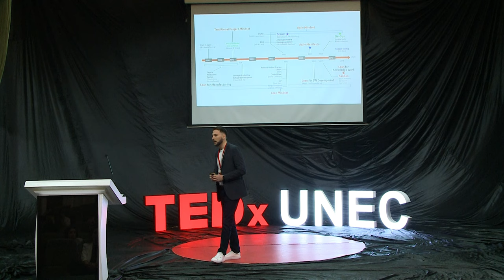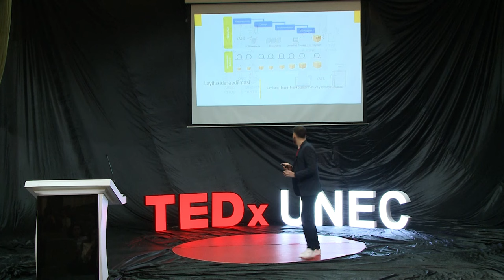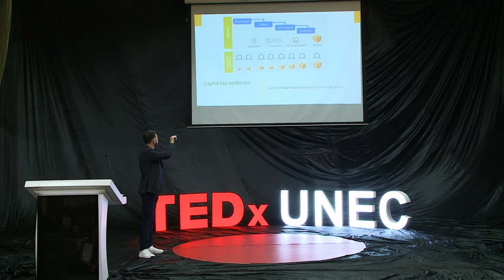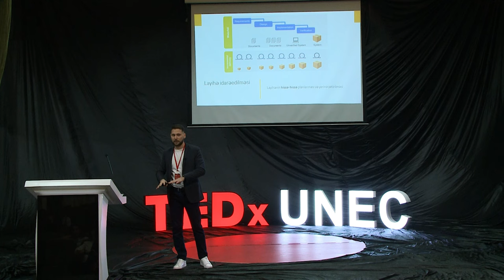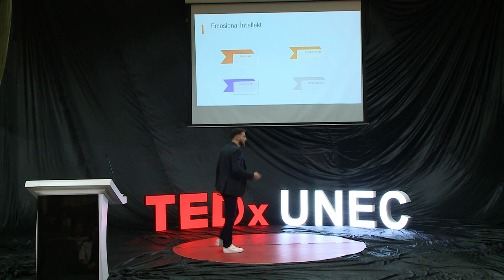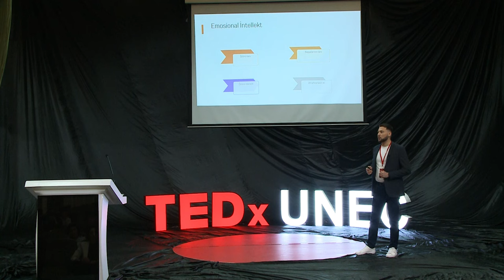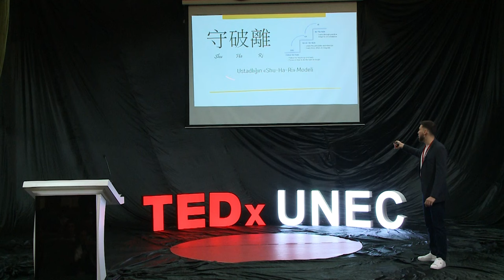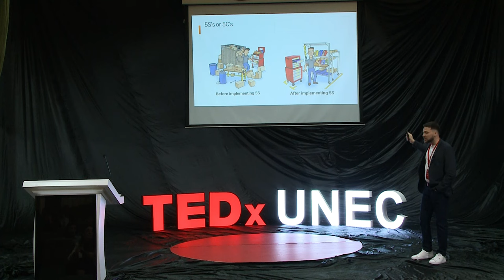"Agile" fəlsəfəsi: Düşüncə tərzini dəyiş | Agshin Talibzadeh | TEDxUNEC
"Agile" düşüncə tərzi haqqında danışan spiker, bu mövzunun fəlsəfi tərəflərini izah etmişdir.
Agshin Talibzadeh is a project manager with extensive work experience in many areas of business, internationally certified as PGMP, PMP, PMI-ACP, PMI-PBA and ITIL. He studied Economics and Management at Azerbaijan State Oil and Industry University. Currently, he works as a Project Manager at Eurodesign QSC and a PMI mentor at PM Academy. This talk was given at a TEDx event using the TED conference format but independently organized by a local community.